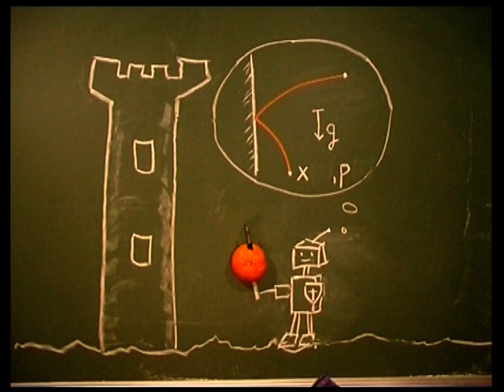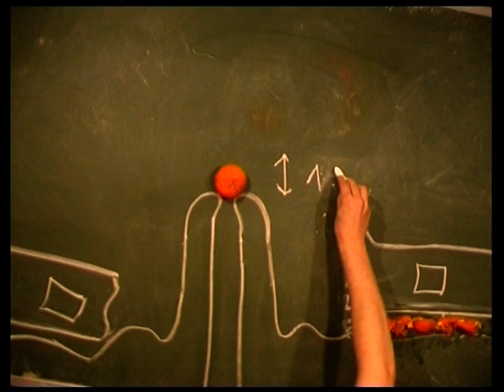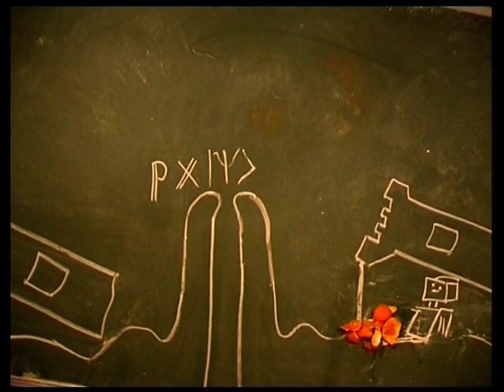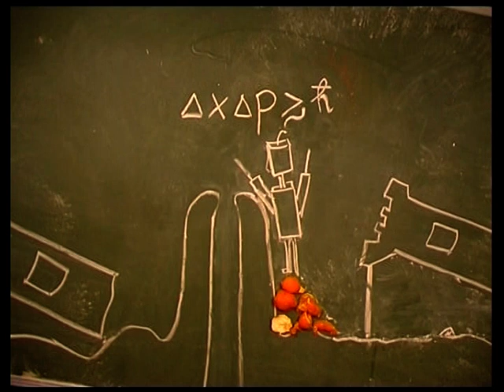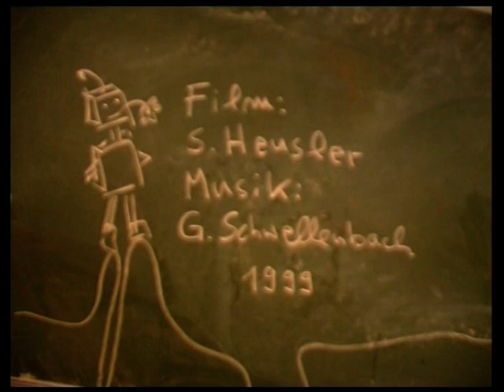Heisenbergsche Unschärferelation (produced in 1998)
My very first low-budget movie in quantum physics! I started working as a student at home with almost no equipment... enjoy!